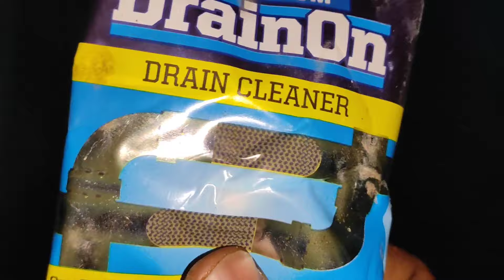Drain Cleaner Tips | ब्लॉक पाइप को कैसे साफ करे | drain powder | block water tips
2) pump chokup

3) chokum big pump

Drain Cleaner Tips |  ब्लॉक पाइप को कैसे साफ करे | drain powder | drain safner d block

ब्लॉक पाइप को कैसे साफ करे

block pipe ko kaise saaf kare

block pipe cleaner

drainage pipe choke up

pipe line choke up
pipe choke up powder

wash basin pipe choke up cleaner

water pipe choke up

How to clean blocked pipe easily I pipe

blockage removi kayse kare
How to clean block pipe easily || How to clean kitchen pipe || Block pipe clean karne ka tarika
how to clean blocked pipe easily SOLVE BLOCKED WATER PIPELINE CLEAN EASILY.

How to clean blocked / Jam drain pipes

[Dranex drain cleaner ]How to clean blocked pipe easily | Unclog a kitchen sink drain Drainage blockage solution

Bathroom block

kitchen block

toilet block

Drainage line block easy process

Orginal product caustic soda
नाली साफ करने वाला पाउडर

ड्रेन क्लीनर पाउडर

नाली साफ करने का तरीका

नाली बंद हो जाए, तो क्या करें

नाली साफ करने वाली मशीन

पानी के पाइप रुकावट हटाने

पाइप लाइन कैसे साफ करें

गटर साफ करने का तरीका
Pidilite D-Klog Drain Cleaner Powder (40g x 5N), Removes Clogs, Blockages in Washbasin, Sinks, Pipes within 30 Minutes, No Manual Hassle with Drain spring pipe, Plunger, Drain Stick, Cleaning Hook